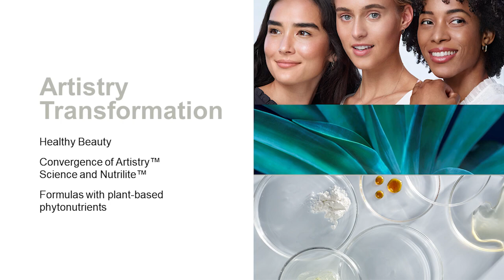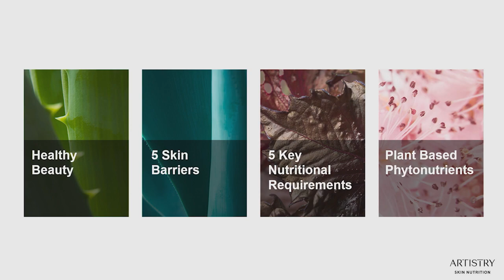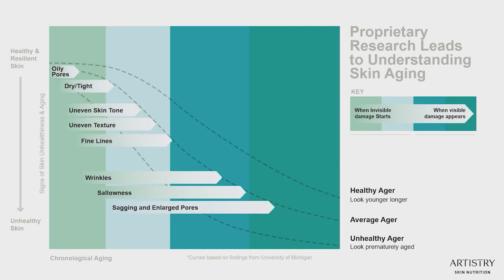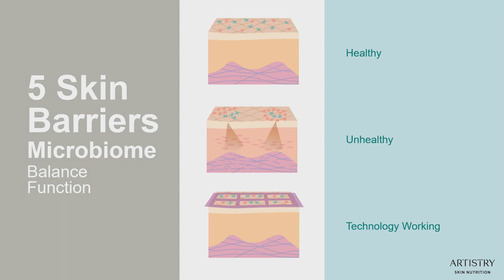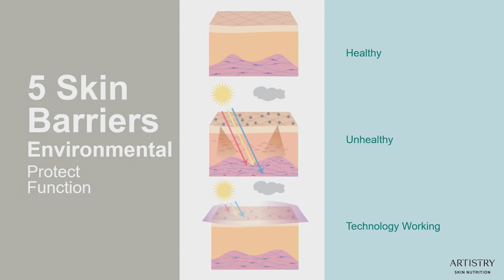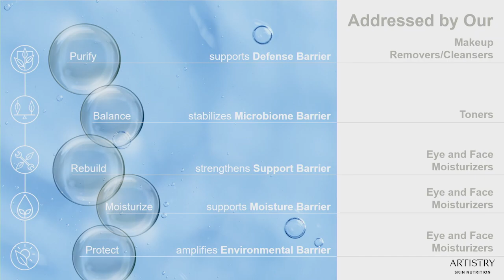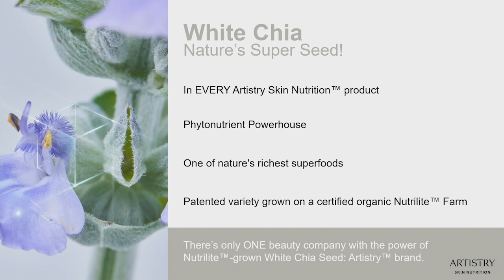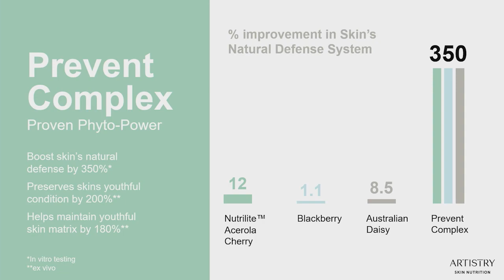ARTISTRY Skin Nutrition Science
Learn the science behind the brand ARTISTRY Skin Nutrition from ARTISTRY Research Scientist Jesse Leverett